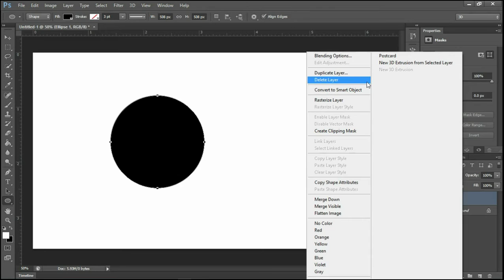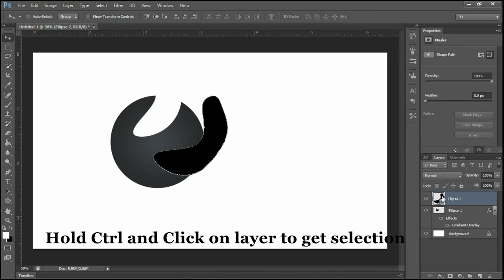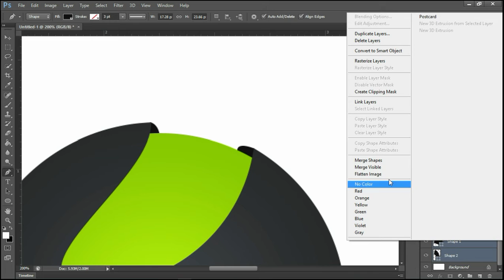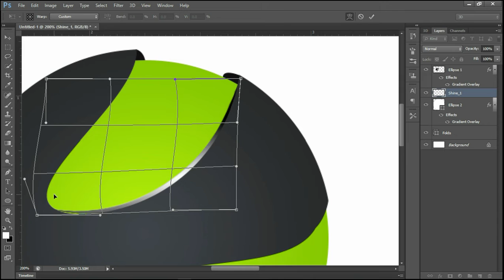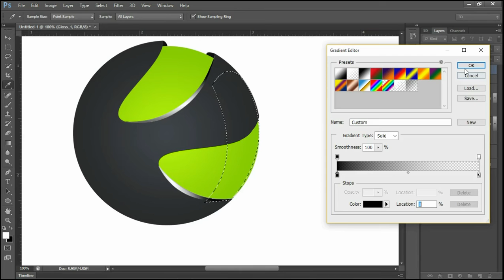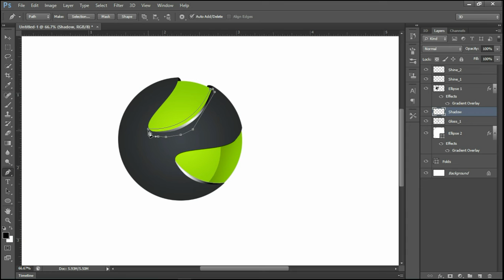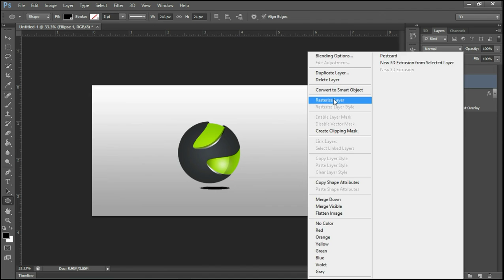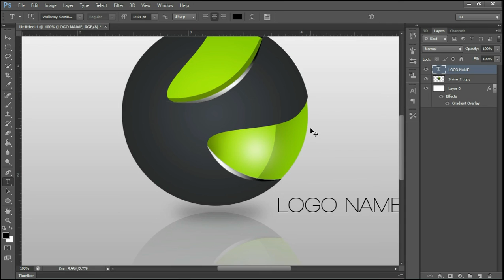how to create 3d logo in photoshop cs6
How to create 3D logo in photoshop without using 3D Option in just an Easy Steps